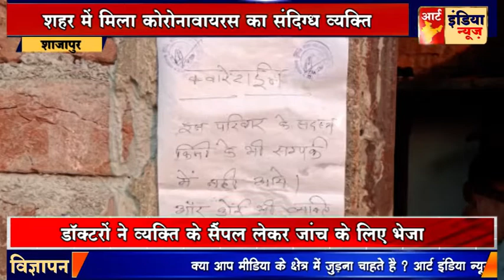शाजापुर शहर में मिला कोरोनावायरस का संदिग्ध व्यक्ति